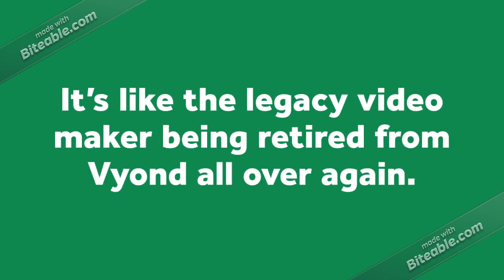I will no longer use Biteable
I only use that website for opinion change videos anyways.